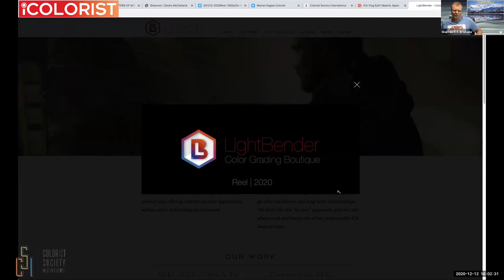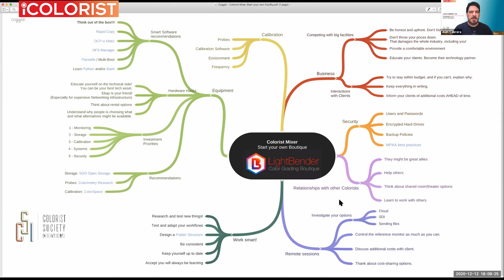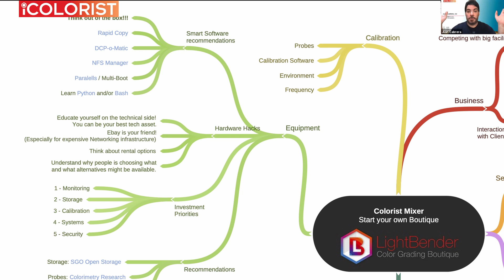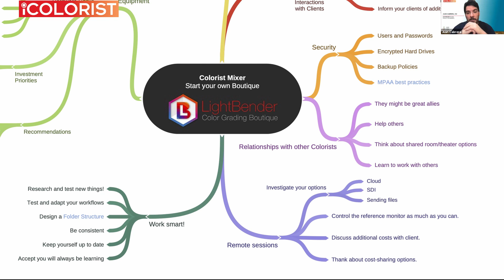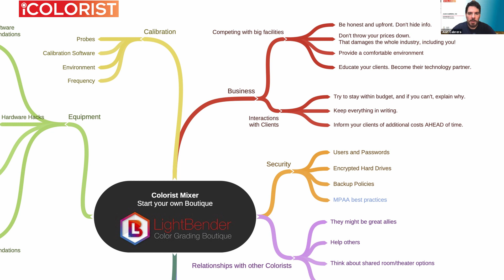24hr Colorist Mixer Juan Cabrera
Juan Cabrera is a Colorist/owner of LightBender Post in Santa Monica. He has worked on some of Hollywood's biggest tentpole movies and has built his facility around a 'Boutique Facility tree structure' that he shares here in this session. The topics discussed include working for Netflix, the kit he uses and how he competes against the big Post Houses in Los Angeles.